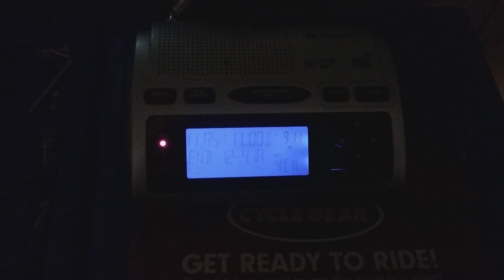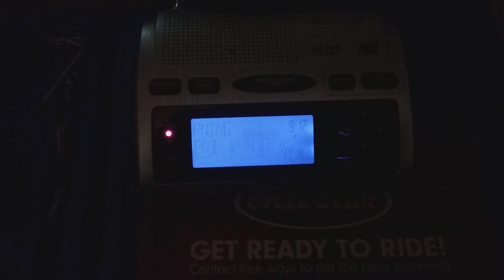Flash Flood warning on WX4CH 5/28/20 (EAS#74)